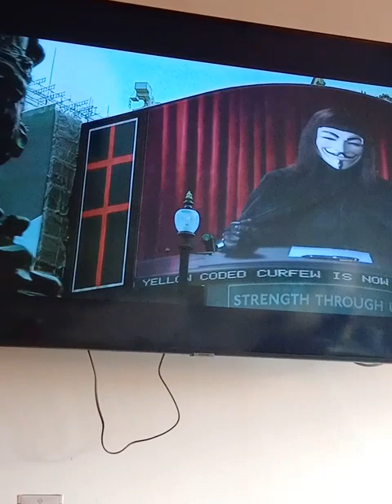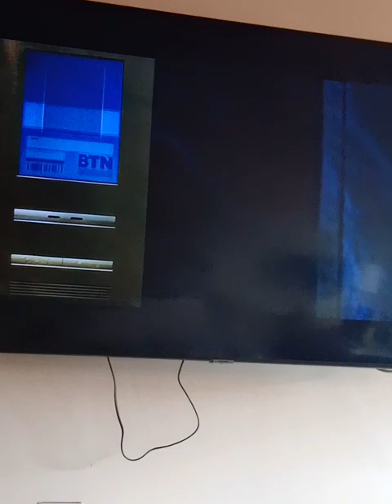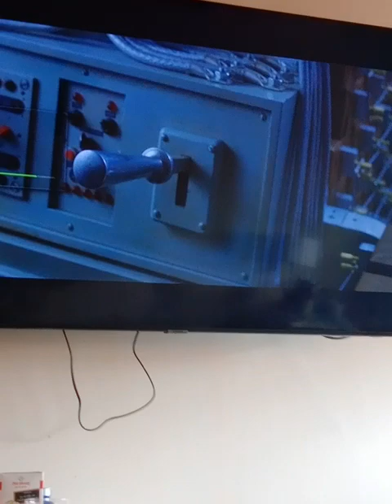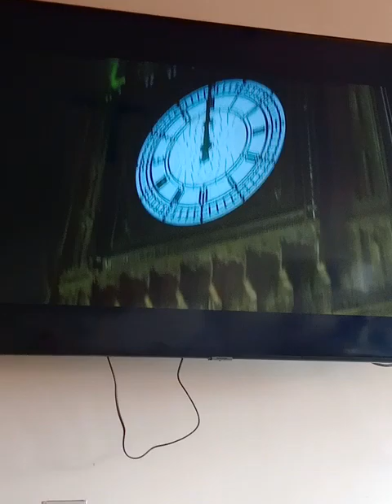V DE VENDETA SOUNDTRACK